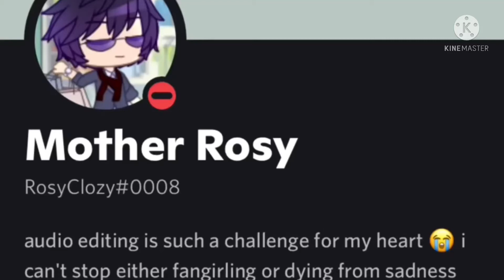The music freaks episode 7 status 🎵